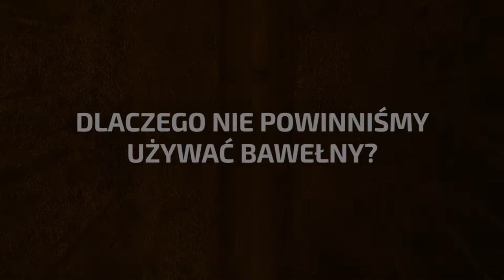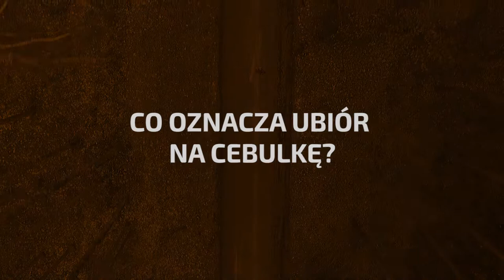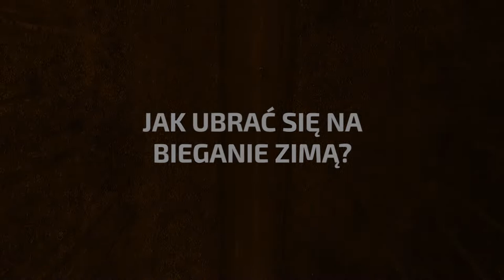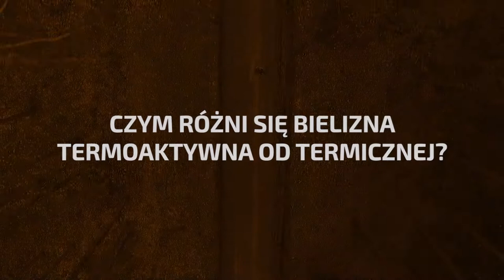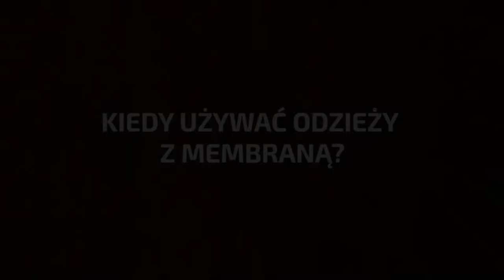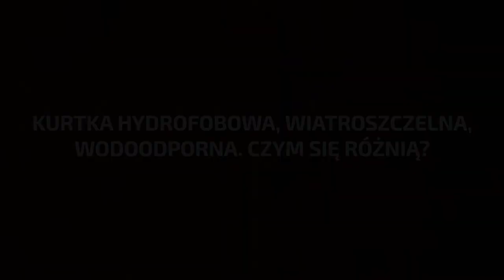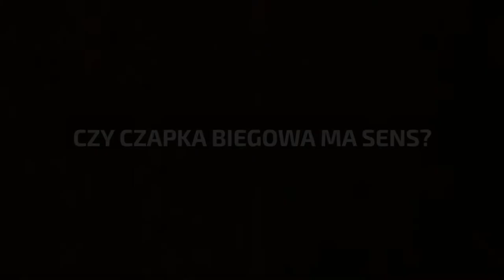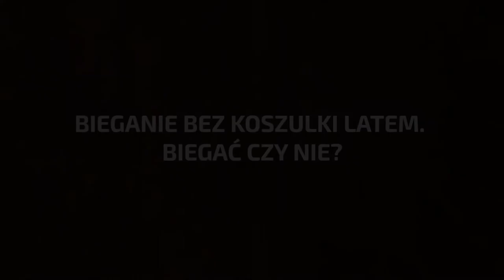Bieganie - Jak się ubrać? | Filmowy Leksykon Biegowy | Odcinek 9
Ruszam biegać! Ale, ale jak się ubrać kiedy na zewnątrz zimno? Dlaczego nie warto sięgać podczas biegania po bawełniane koszulki lub skarpety? Jakie są warstwy biegacza i ich zadanie? Na te oraz inne pytania związane z ubiorem biegowym, które zadają sobie często nie tylko zaczynający przygodę z bieganiem, odpowiada Łukasz z ekipy Sklep Biegacza Katowice w kolejnym odcinku Leksykonu. Zapraszamy.

FilmowyLeksykonBiegowy jest realizowany wraz z ekipą CITY TRAIL, Nationale-Nederlanden oraz Salomon.

Rozkład jazdy pytań i tematów:
0:00 | Wstęp
0:27 | Odpowiedni ubiór do biegania to?
1:43 | Dlaczego nie powinniśmy sięgać po bawełniane produkty podczas biegania?
3:28 | Strój a pora roku? | Jak ubrać się w zależności od pory roku?
5:55 | Co oznacza ubiór na cebulę? | Warstwy biegacza
7:59 | Jak ubrać się na bieganie zimą?
9:52 | Czym jest bielizna termoaktywna?
11:43 | Jakie skarpety wybrać do biegania?
14:25 | Kiedy używać odzieży z membraną?
15:29 | Jest mi za ciepło podczas biegania. Jakich produktów mam szukać?
17:04 | Kurtka hydrofobowa, wiatroszczelna oraz wodoodporna. Czym się różnią?
19:15 | Czym się różni wodoszczelność od wodoodporności?
20:18 | Czy czapka biegowa ma sens? | Rola czapki latem oraz zimą.
23:22 | Bieganie bez koszulki latem. Biegać czy nie?
24:30 | Jakie spodnie wybrać do biegania?
26:19 | Biust też biega. Rola dobrze dobranego biustonosza sportowego.
27:12 | Bezpieczeństwo podczas wieczornego biegania.